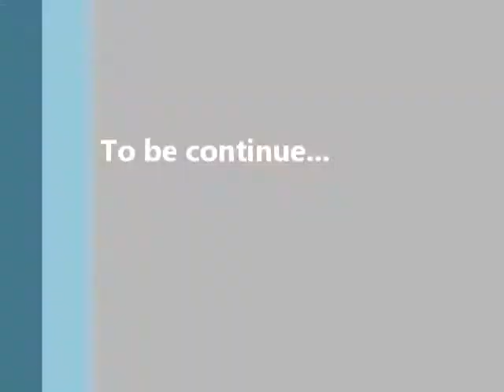fuNky's take on 2012 National Budget ( 3/4 )